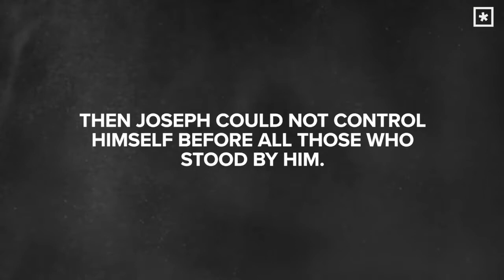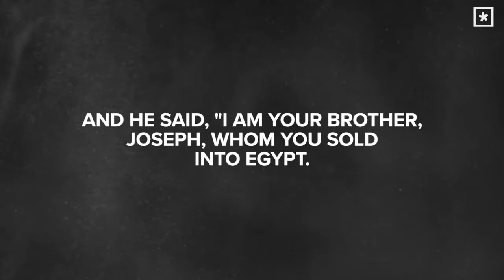Radiant Moments // God Sent Me // Pastor Jon Zondervan